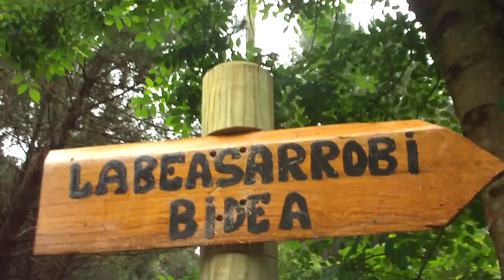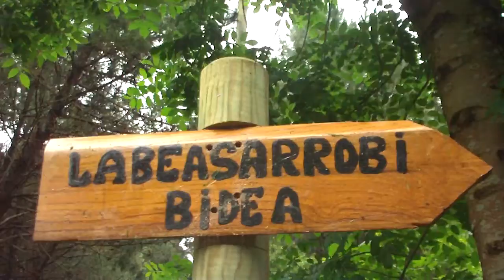Auzo lana Mendiola Donostia 2013-6-1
Mendiolan auzo lana bide zaharrak garbitzen Labeas harrobia, Labeasarrobia bidea, auzoak, Ulia, Intxaurrondo, Bidebieta, Mendiola